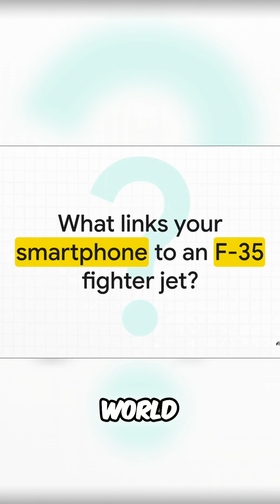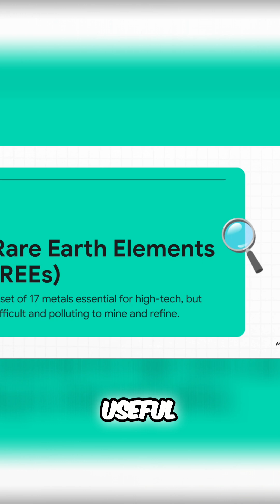Rare Earth Elements: The Tech Race of the 21st Century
Uncover the hidden global race for rare earth elements, the critical materials powering everything from smartphones to fighter jets. This dependency reveals a massive high-tech Achilles heel for the modern world.